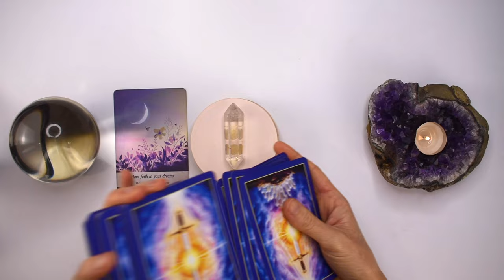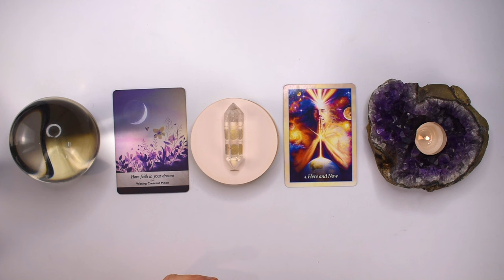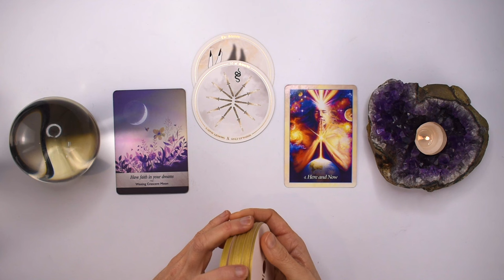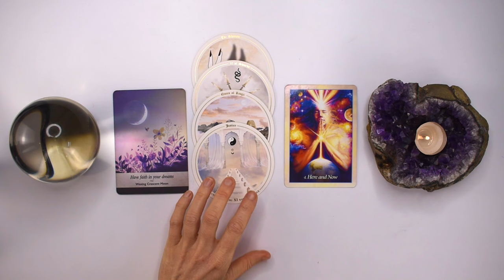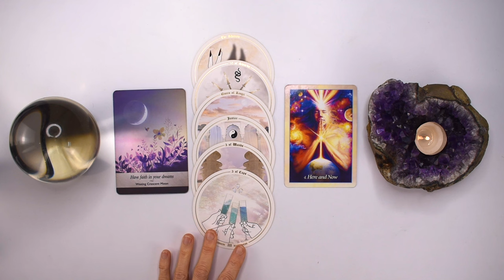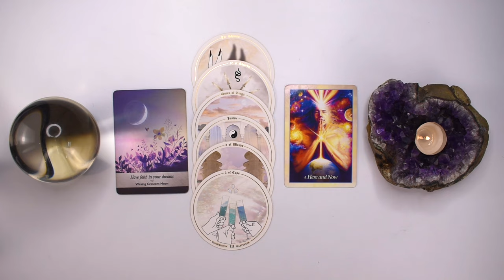LIBRA TAROT READING | "YOU'LL SOON BE CELEBRATING!" JUST IN TIME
I hope you enjoyed the LIBRA tarot reading for October 23-29, 2023. Check out the October Weekly 2023 tarot reading playlist for more LIBRA October tarot readings or the Yearly Tarot 2023 playlist for more channelled guidance.

Love & Magick,
Bronya x